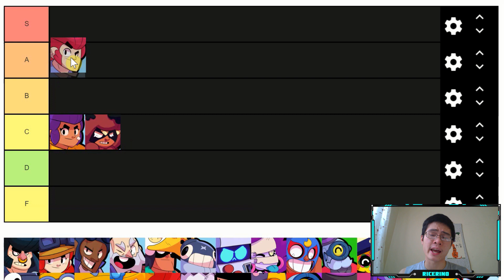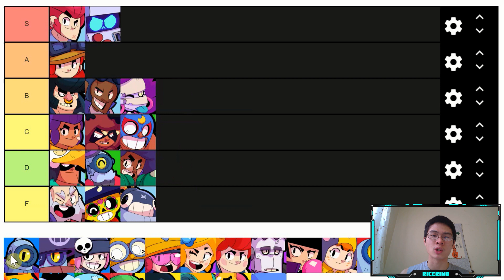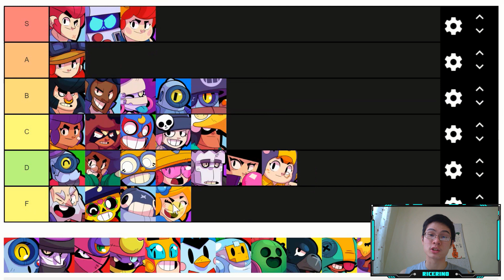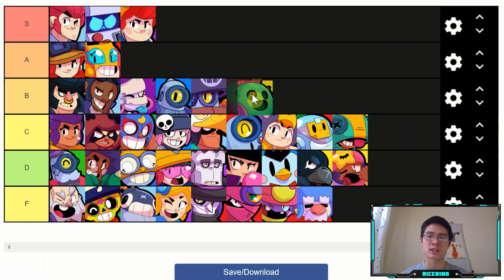BEST Brawlers for Super City Rampage| My predictions| Brawl Stars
What are you waiting for? Become a part of the family today!

Also, don't forget to turn on your post notifications! This all supports me and motivates me to keep working hard when I create videos!

Hey guys and girls! I am a hardworking YouTuber dedicated to creating quality gaming content for you all to watch! I am learning how to edit along the way and am always willing to accept recommendations!

Thanks!